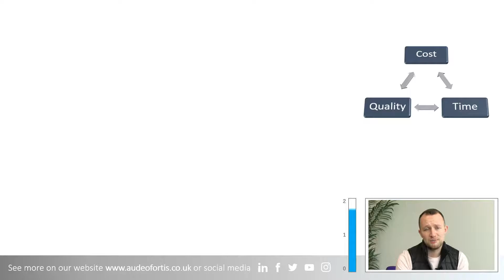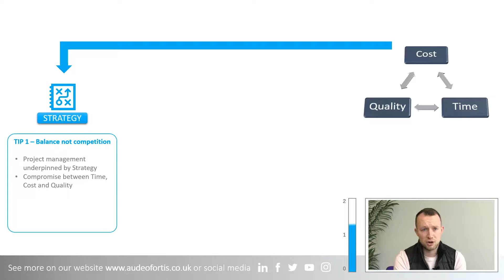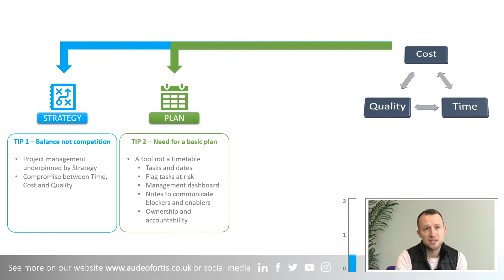2 minute tips - Project Management for SMEs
This 2 minute tips is all about applying project management techniques in the small business context. Balancing Cost, Time and Quality are essential for making things happen in your organisation, but have you also thought about people, skills and planning?